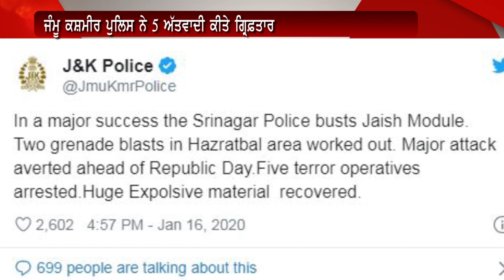Punjab bulletein 17-01-2020 ||Ranglatv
SHARE OUR YOUTUBE CHANNEL FOR MORE UPDATES ||